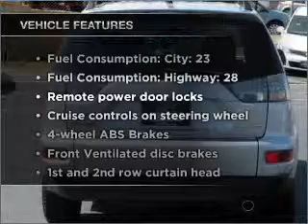2011 Mitsubishi Outlander - Gainesville GA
Year: 2011
Make: Mitsubishi
Model: Outlander
Trim: ES
Engine: 2.4 liter inline 4 cylinder 16 valve
Transmission: Automatic CVT
Color: Apex Silver
Mileage: 7
Address:
2801 Browns Bridge Rd